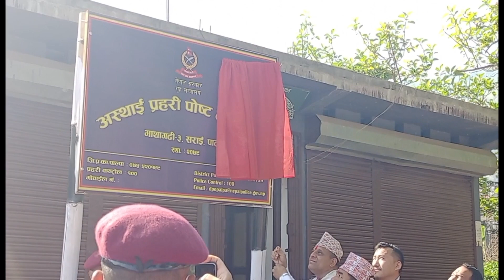police post madifat palpa.